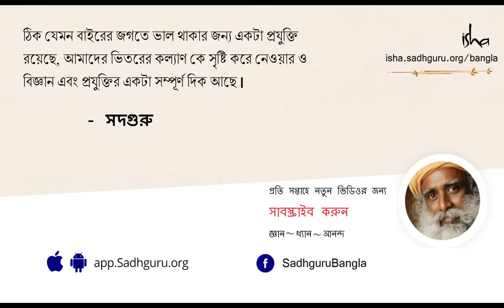মন কীভাবে কাজ করে? মনের চারটি অংশ | Four parts of mind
কিভাবে যৌগিক পদ্ধতিতে মনকে ষোলটি অংশ হিসেবে দেখা হতো সে বিষ​য়ে সদগুরু আলোকপাত করে। তিনি মনের চারটি মৌলিক অংশের দিকে দৃষ্টি দেন - বুদ্ধি বা ইন্টেলেক্ট, অহংকার বা আইডেন্টিটি, মানস বা মেমোরি আর চিত্ত যা হলো বিশুদ্ধ বুদ্ধিমত্তা। তিনি ব্যাখ্যা করেন কিভাবে আধুনিক সমাজ শুধু বুদ্ধিকে অতিরিক্ত গুরুত্ব দিয়েছে, যা জীবনে একটি একপেশে দৃষ্টিভঙ্গি এনে দিয়েছে। তিনি আরও বলেন যে যদি আমরা চিত্তকে স্পর্শ করতে পারি, তাহলে আমরা সৃষ্টির উৎসে প্রবেশাধিকার পেয়ে যাব।
মনের  চারটি অংশ | Moner charti angsho